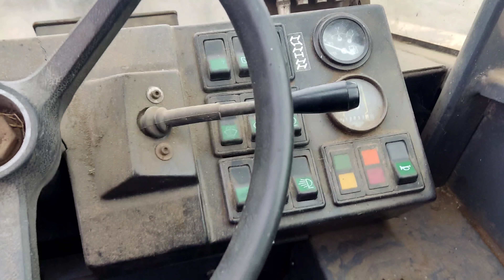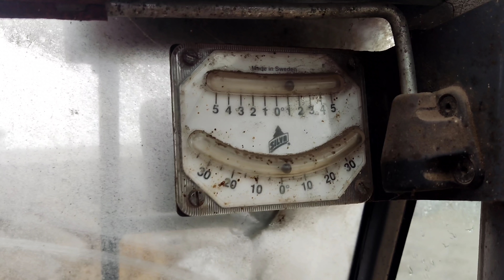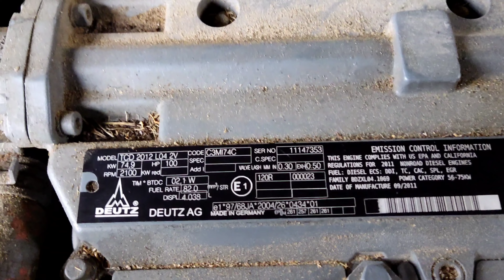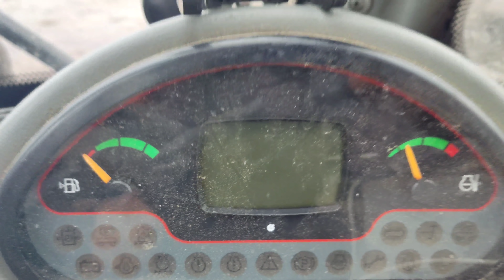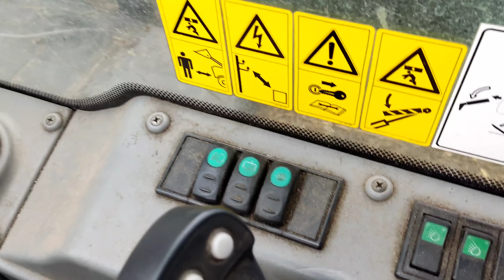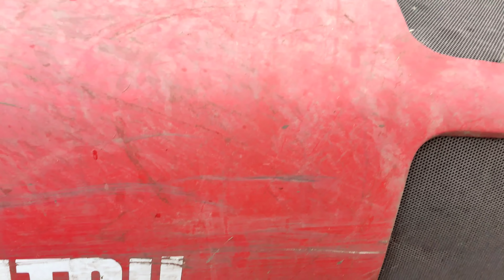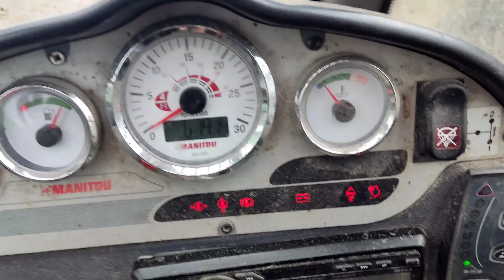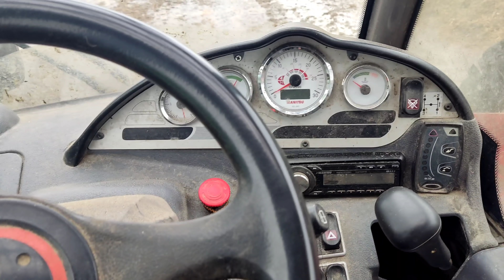Ładowarki teleskopowe#bobcat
O ładowarkach na naszym gospodarstwie i delikatne wskazówki jak kupować na co zwracać uwagę i ciekawostki miłego oglądania